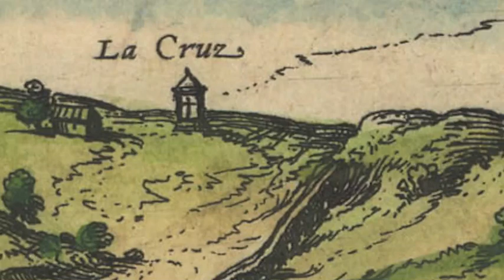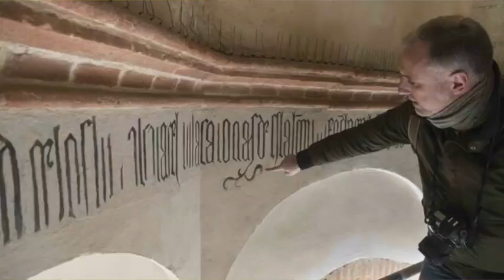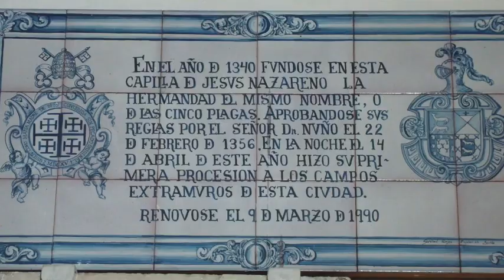🔴ISPAVILIA TV - “Secretos de la Semana Santa (1/3)"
“Secretos de la Semana Santa”, la nueva serie histórica sobre los aspectos más interesantes de nuestra Semana Grande.

En este capítulo 1️⃣trataremos el origen de la Semana Santa de Sevilla, las raíces más remotas, la conquista de Sevilla y su reparto de las 24 parroquias, las imágenes cristíferas y marianas más antiguas de la ciudad, las cofradías medievales, la Hermandad de los Negritos y cantidad de curiosidades que no puedes perderte.